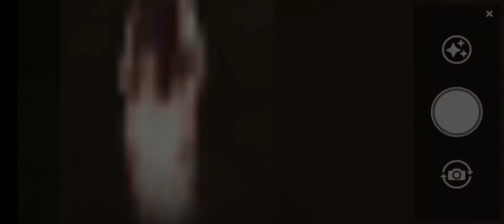Hide option and hide settings and secret place in bus simulator indonesia game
HEY
HELLO
NAMASKARA FRIENDS NANU NIMMA
"KARNATAKA BUSSID EXPRESS CHANNEL EDITOR"😎😁

FRIENDS this video related to bus simulator indonesia game. FRIENDS this game is very good and very popular android game.
"FRIENDS "in this video I WILL show you screat place and hide option in bus simulator indonesia game

FOR THE MORE INFORMATION 'JOIN'
""WATSAPP GROUP ""